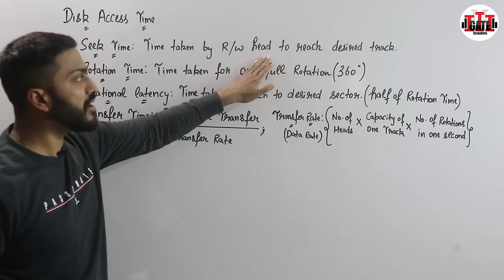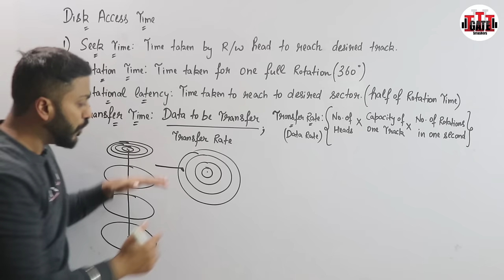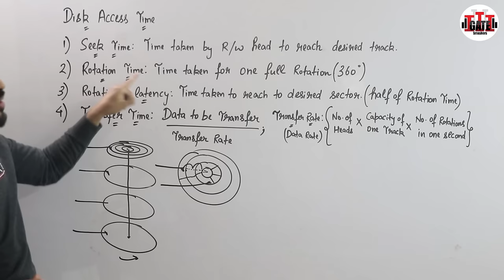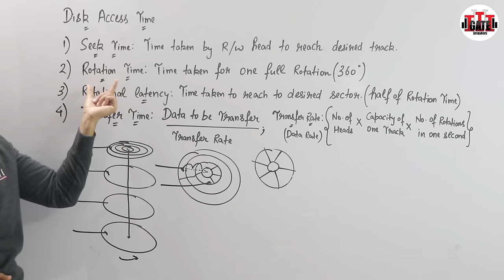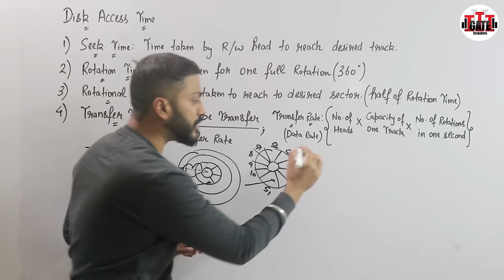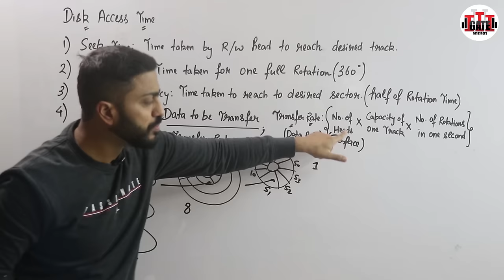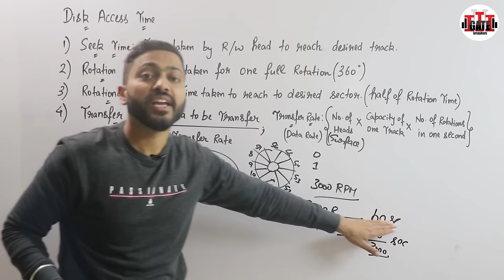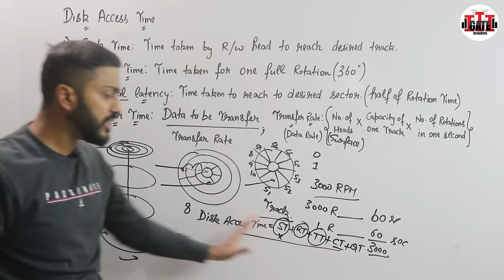L-6.2: Disk Access Time with Example | Seek Time, Rotational Time and Transfer Time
Disk Access Time is defined as the total time required by the computer to process a read/write request and then retrieve the required data from the disk storage.

0:00 - Introduction
0:37 - Seek time
6:00 - Rotation time
8:05 - Rotational Latency
9:24 - Transfer time